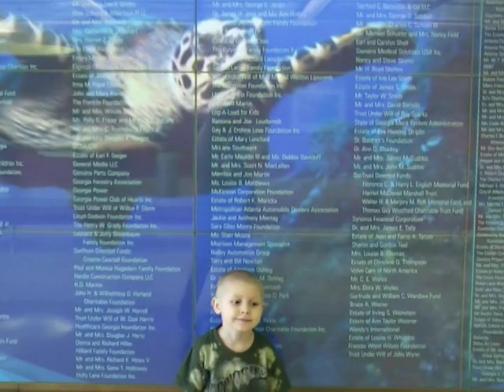Remembering Silas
Silas Edenfield

Silas Edenfield, age 4 of Lyons, GA, died Saturday, May 25, 2013, at his home surrounded by his family. Silas was born in Hemet, California on June 4 2008, but has lived in Lyons since 2009.

Near the end of his life, which was cut short by his battle with Hepatoblastoma, a rare childhood liver cancer, Silas made a request of his family, friends and Facebook fans that people paint their finger and toe nails gold, which is the color designated for Childhood Cancer Awareness. This sparked a campaign that quickly produced a local shortage of gold nail polish, and an impact that, thanks in part to social media, spanned the globe. Silas got the attention of TV stations in Atlanta and Savannah, newspapers around the state, and the winsome boy captured the hearts of newscasters, media personalities, and the office staff of at least one US Senator. Los Angeles area nail polish company O.P.I. even produced a single run batch of "Silas Gold" nail polish for the family.

Silas underwent treatment, including chemotherapy, radiation, and multiple surgeries at both Children's Hospital at Memorial in Savannah, Georgia, and Children's Hospital of Atlanta at Egleston. The family is thankful for the tireless effort and dedication that the staff and physicians put into Silas' care, especially Dr. Martin Johnston, who went above and beyond what they would have expected.

During his 14 months of cancer treatment, Silas developed a passionate love of sea turtles, so much so that the Georgia Sea Turtle Center of Jekyll Island felt prompted to name one of their rescued turtles after him. Silas was also the Guest of Honor at the Tybee Island Turtle Trot, where his namesake sea turtle was fitted with a satellite tracker and released.

Better still than the sea turtles that he loved or the gold nails for which he became famous, is Silas' view of eternity. From the time he was told that his cancer could not be cured, he was not sullen or sad about the news, only impatient to get his new body so that he could return with Jesus to get us all.

Details of Silas' journey can be found on his or his CaringBridge blog

Silas, who attended First Baptist Church of Lyons with his family, is survived by his parents Archie and Jessica Edenfield and three older brothers Michael, Gideon, and Jason Edenfield; is also survived by maternal grandparents, Jack and Jana Golightly of Gardena, California; paternal grandparents, Michael Edenfield and Patty of Darien, Georgia, and Geraldine Johnson of Lyons; paternal great-grandfather, Robert Edenfield of Waynesville, Georgia; and several aunts, uncles, and cousins.

Silas' three passions in life were Jesus, sea turtles, and Childhood Cancer Awareness. In lieu of flowers, the family suggests that memorial contributions be made in Silas' memory to one of the following:

The Georgia Sea Turtle Center or

Even though we know that Silas is with the Lord in Heaven, in his new body, no longer suffering, there is still a sense of loss, a sense of deep sadness and the pain of not having Silas with us anymore. Little boys aren't supposed to get sick and die.

Death is not supposed to be, but it is because of sin. We have all sinned, and this world is no longer perfect the way God made it to be. Praise God though! He has made a way. All things work together for good FOR THOSE WHO LOVE GOD and are called according to His purpose! Silas was most definitely called! God gave him a purpose! In his 4 years and 355 days on earth he impacted more people than many who have lived 80 years or more!

Silas' three passions were Jesus, Childhood Cancer Awareness, and Sea Turtles. Jesus wasn't just someone we talk about in Sunday School to Silas. Jesus was real to Silas. He believed with all of his heart that Jesus loved him and died for his sins. He gave his life to the Lord at a very young age, and although he certainly did not understand everything, he had a child-like faith that all of us should have.

May the Lord bless you and keep you, the Lord make His face to shine upon you and be gracious unto you, the Lord lift up His countenance upon you and give you peace.